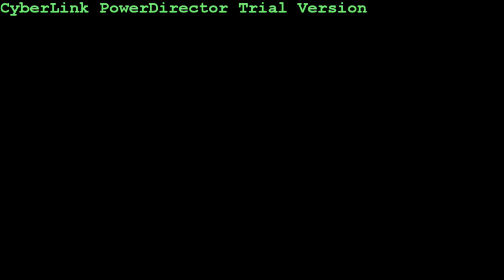DayZ Standalone :#11 Aproape de moarte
M-am intors cu un nou episod.Vizionare placuta

Cata PC: Procesor Intel CPU G630 2.70GHz. Memory(RAM) 4,00 GB,System 64-bit